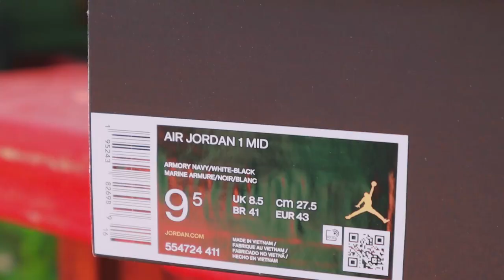AIR JORDAN 1 MID ARMORY NAVY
UNBOXING

The Jordan 1 Mid Armory Navy features a white leather upper with dark navy overlays and Swooshes. At the ankle, black leather collars add a subtle contrast to the overlays. A Jordan Wings logo at the ankle and Jumpman woven label on the tongue complete the design.

(NO FIREARMS FOR SALE OR TRADE IN THIS VIDEO)